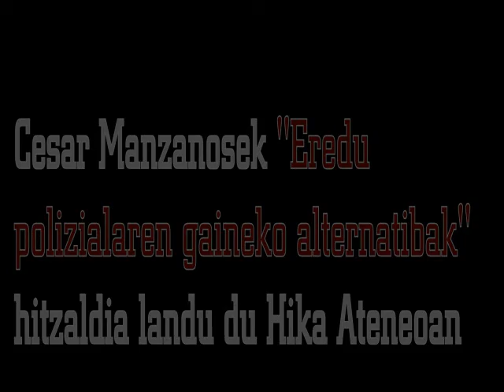"Eredu polizialaren gaineko alternatibak" II.zatia